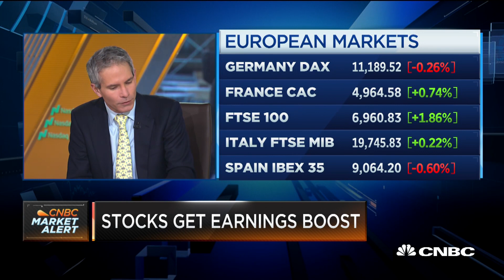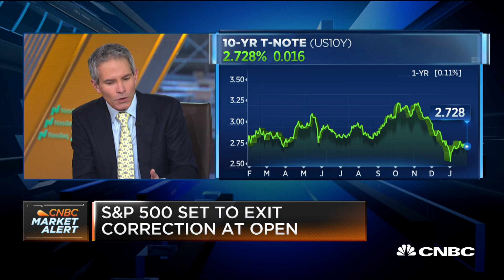Here's what China must do to improve its economy: Strategist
Joe Zidle, chief investment strategist at Blackstone, joins "Squawk Box" to give his take on the markets and how the Fed and the European Central Bank might be affecting the global economy and the markets.